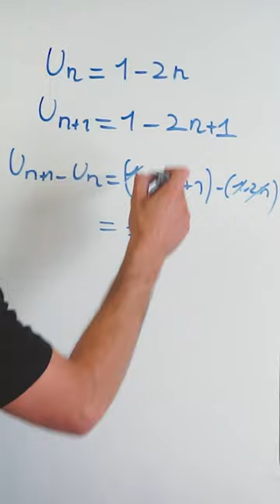L'erreur à ne pas faire quand on cherche les variations d'une suite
voici une erreur commune quand on étudie les variations d'une suite par la différence